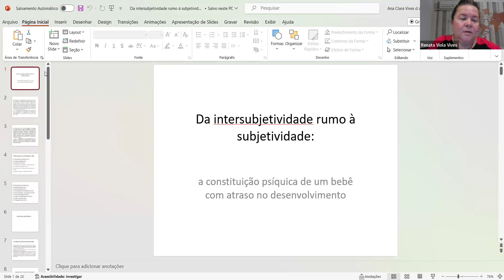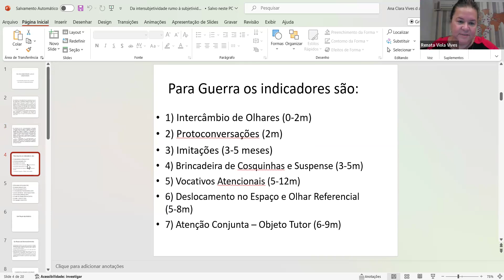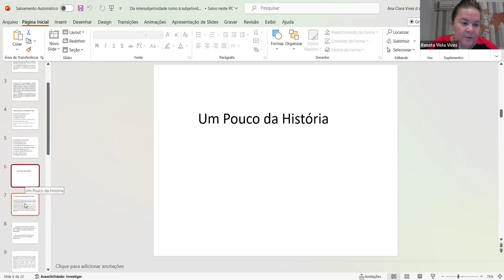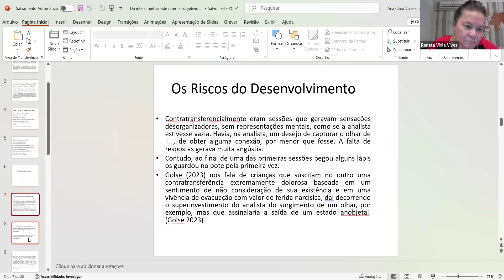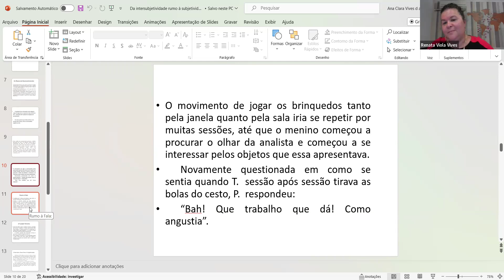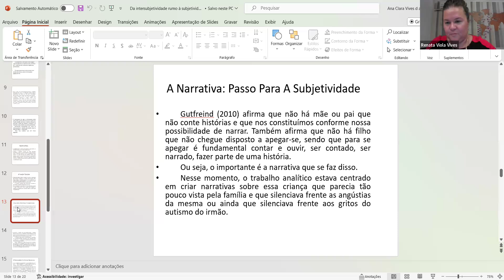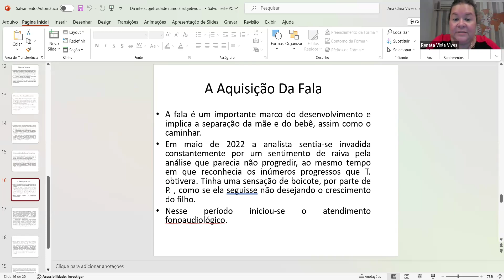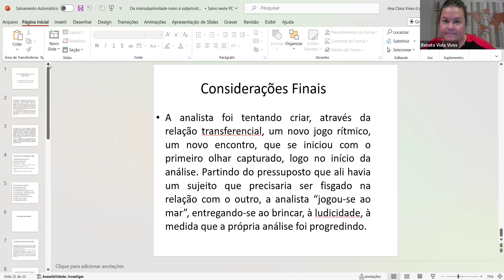Da intersubjetividade à subjetividade: a constituição psíquica de um bebê de risco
Aula Inaugural Formação Psicoterapia Psicanalítica _ março 2024